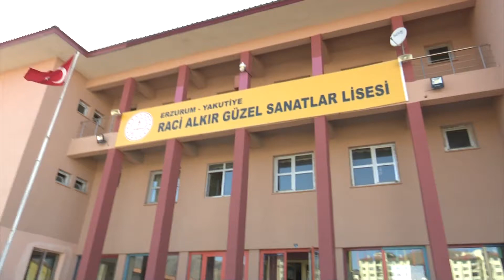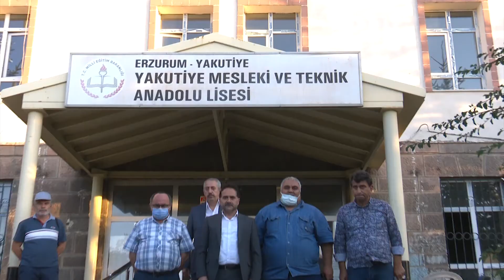Yakutiye'nin Okulları Yeni Eğitim ve Öğretim Yılına Hazırlanıyor